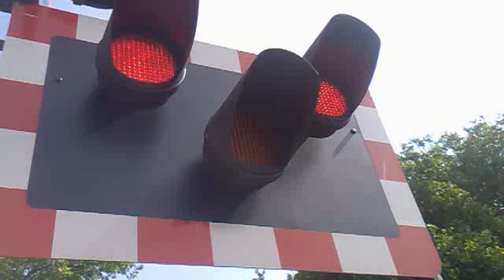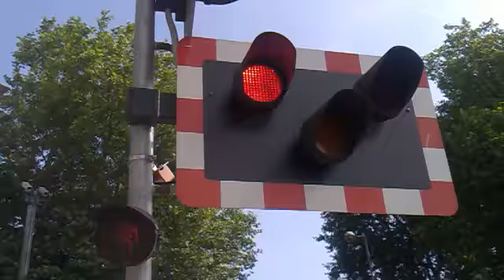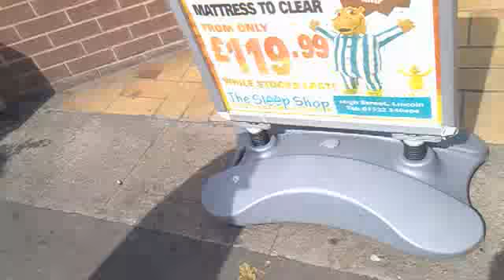Lincoln Central Level Crossing (13/07/2013)